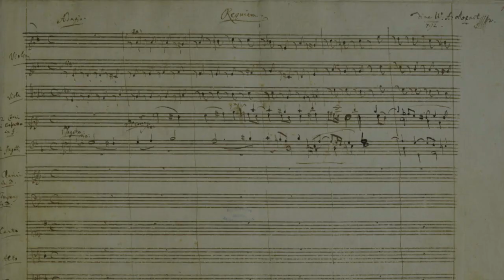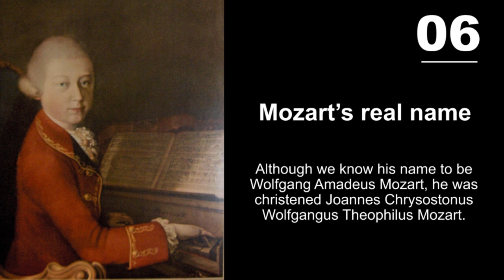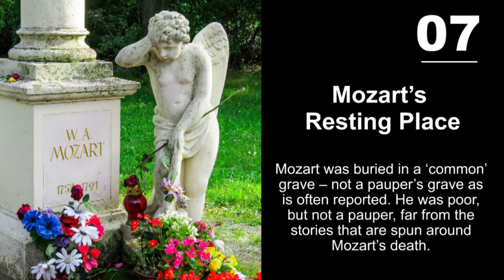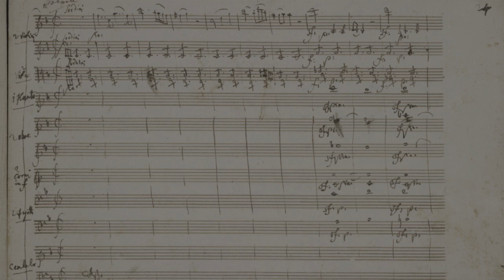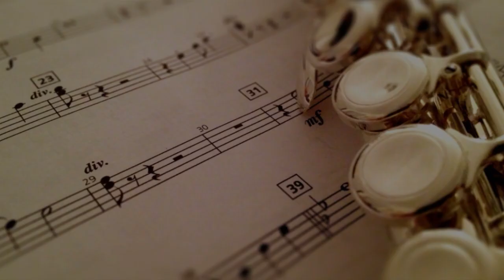16 Interesting Mozart Facts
Great list of facts about Wolfgang Amadeus Mozart. Read the Wolfgang Amadeus Mozart facts about his life, interesting, fun, information and biography facts about the great composer.